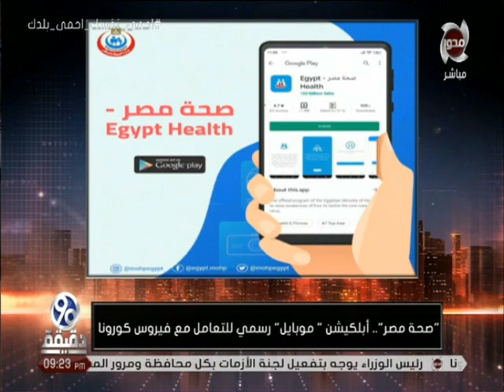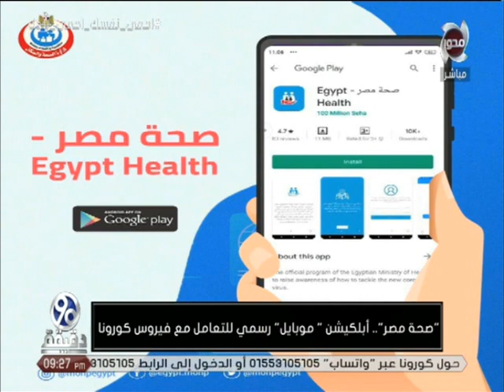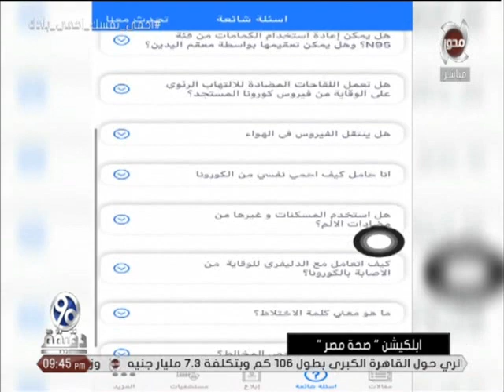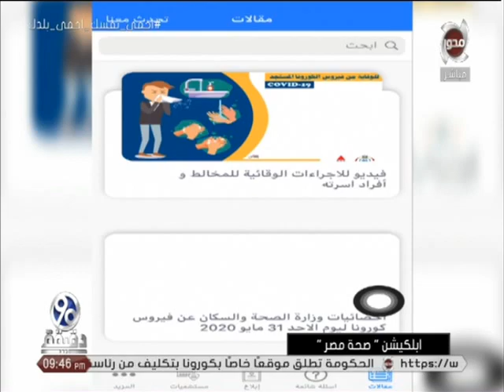حوار خاص مع هيثم صلاح مستشار وزيرة الصحة في ٩٠ دقيقة